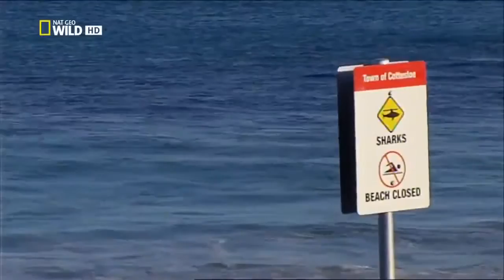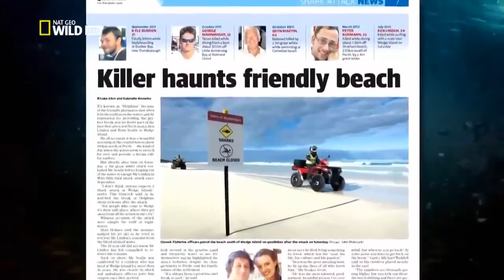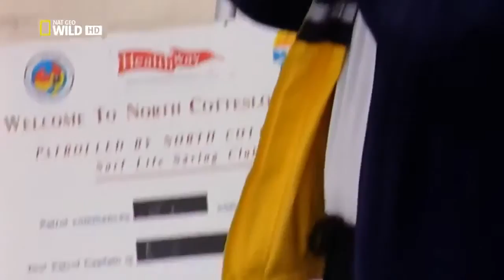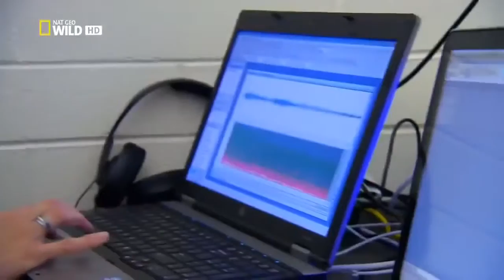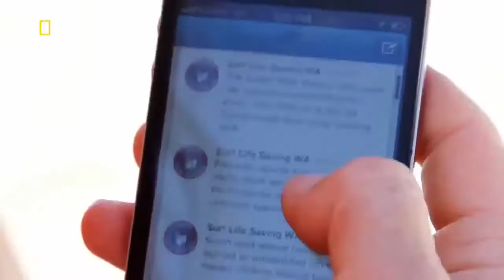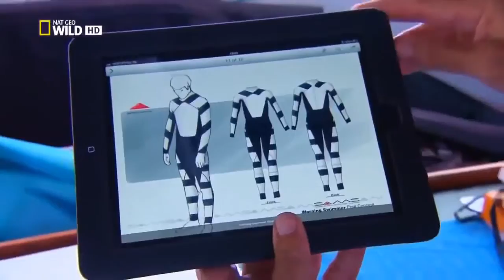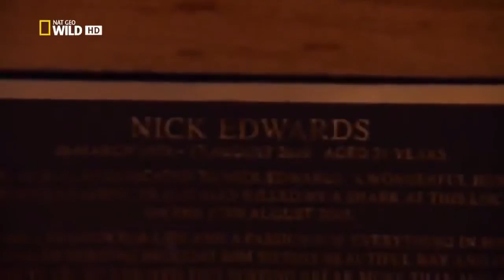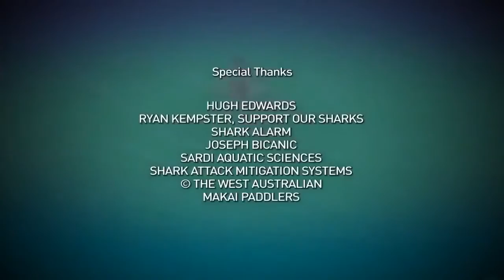Shark Party Fight - Wild Australia HD Documentary 2017